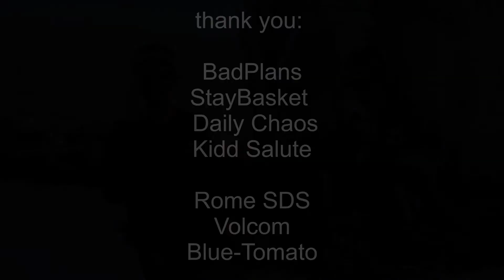Lorenz Vyslozil | from scraps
thxxxx!